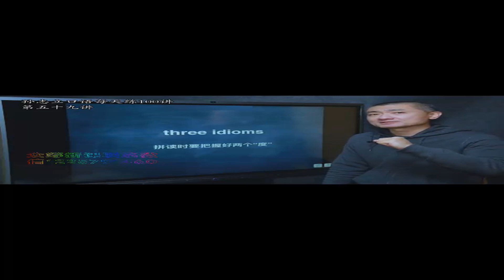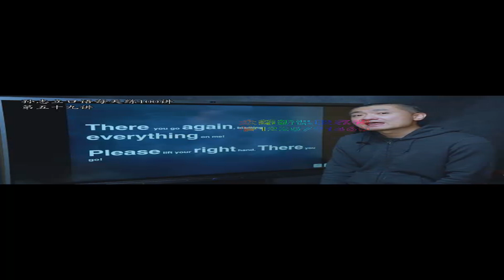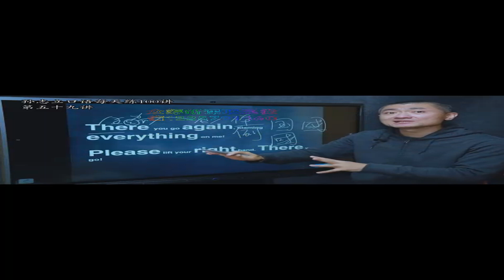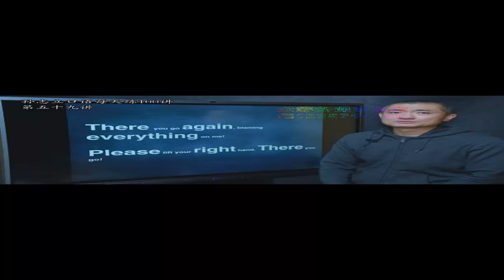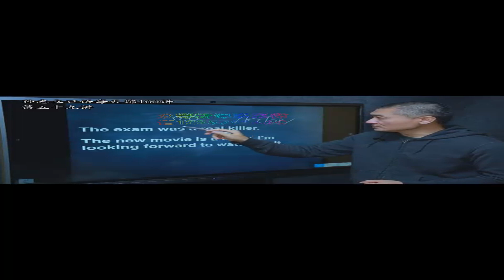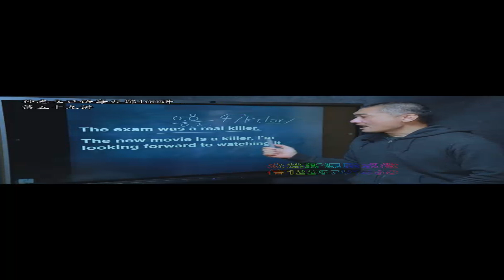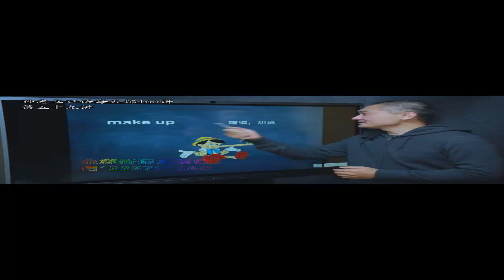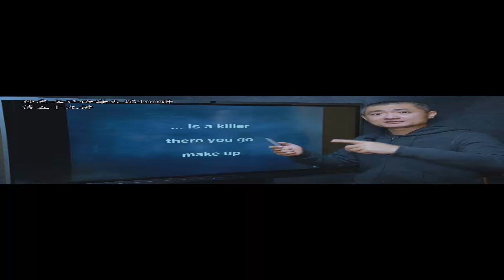第059课 我们在练习英语口语时要把握好两个“度”，他们分别是什么呢？ new